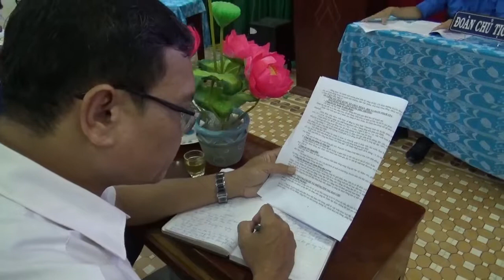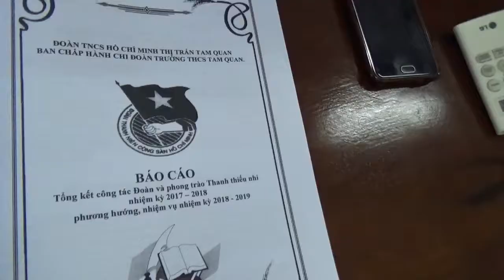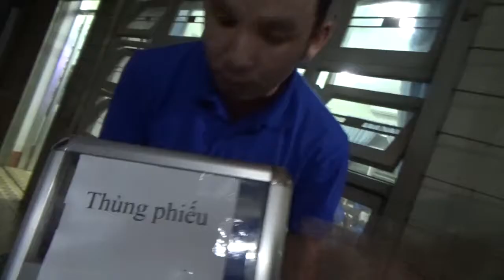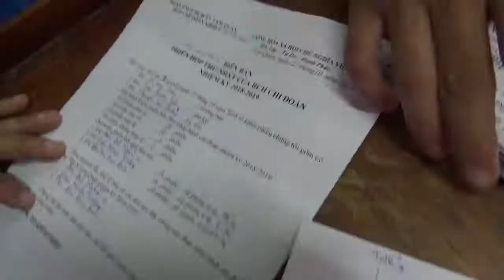ĐẠI HỘI CHI ĐOÀN TRƯỜNG THCS TAM QUAN CƯỜNG V